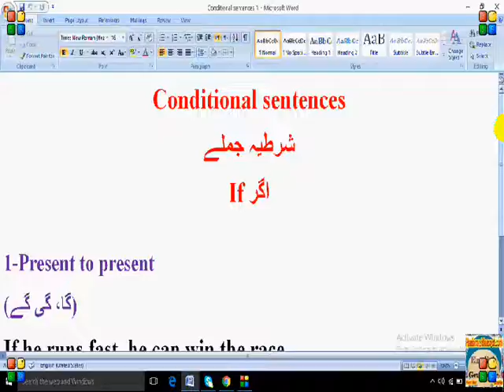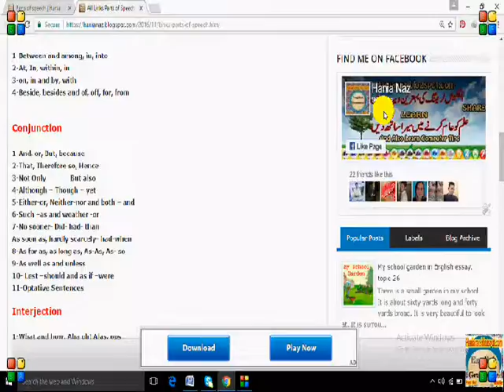Conditional Sentences Present to preset topic 5